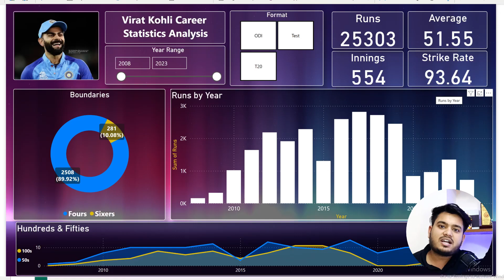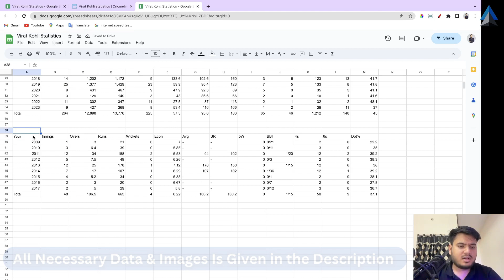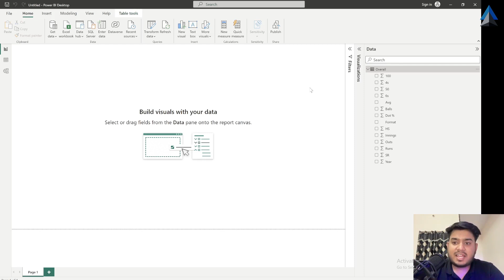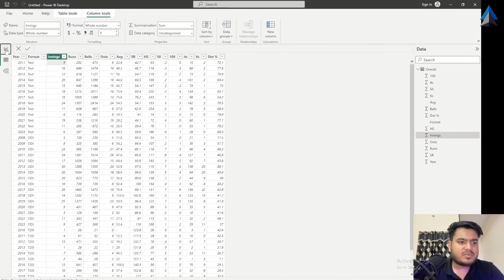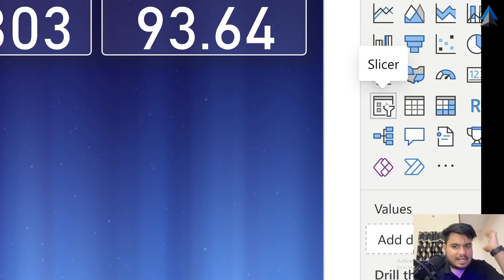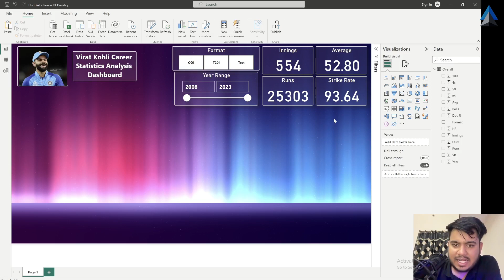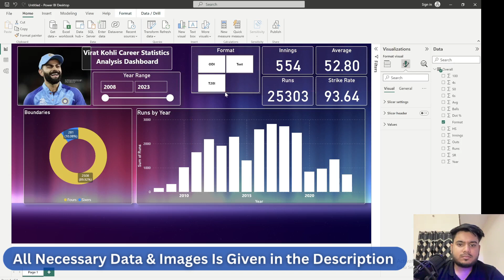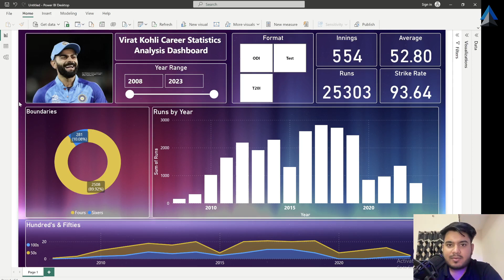Power BI Project for Beginners | Data Analyst Project | Power BI Free Course | Power BI Dashboard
In this video, I have Explained how you can create a data analysis of cricketing data. This project will help you to understand data analyst work.
🟪 ✔️  𝐌𝐚𝐤𝐞 𝐂𝐨𝐧𝐧𝐞𝐜𝐭𝐢𝐨𝐧 𝐖𝐢𝐭𝐡 𝐔𝐬 𝐎𝐧 𝐋𝐢𝐧𝐤𝐞𝐝𝐈𝐧 ✔️ 🟪

Timestamps:
00:00 Introduction
03:05 Data Extraction & Cleaning
13:40 Power BI Desktop

hfcl limited
data analytics career data analyst interview
data analysis in hindi
data analyst vs data scientist
data analyst projects
data analyst salary in india
data analytics in hindi
data analysis project
2 - hfcl limited jobs 2021
3 - diploma mechanical engineering jobs
4 - diploma in mechanical engineer
5 - diploma jobs
6 - diploma jobs 2021
7 - diploma fresher jobs
8 - diploma mechanical fresher jobs
9 - btech jobs for freshers
10 - b tech jobs for freshers
11 - b tech jobs
12 - b tech jobs and salary
13 - b tech jobs 2021
14 - b tech fresher jobs 2021
15 - private jobs
16 - private job vacancy 2021
17 - private job kaisa dhunde
18 - private job kaisa search kare
19 - private job vacancy
20 - private company job
21 - private company job vacancy
22 - private company job vacancy 2021
23 - private company job 2021
24 - fresher job
25 - fresher jobs 2021
26 - fresher job apply
27 - diploma mechanical engineering jobs
28 - mechanical diploma jobs
29 -Computer fresher jobs 2021
30 - IT jobs 2021